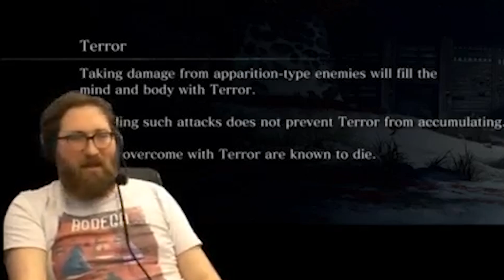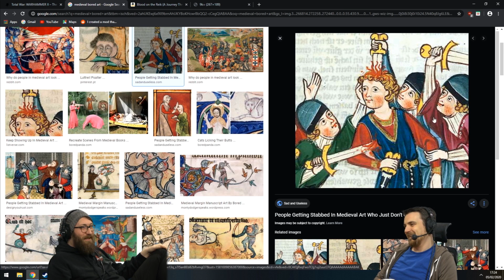Meet The Yogscast